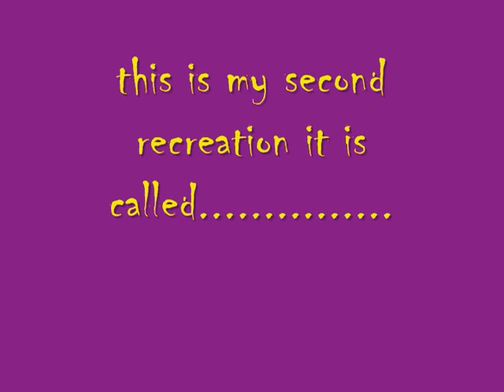No limits LASER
Laser (formerly known as Colossus)
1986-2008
Manufacturer Anton Schwarzkopf
Designer Werner Stengel
Type Steel
Riders were known to experience blackouts because of the intense forces of the double loops.